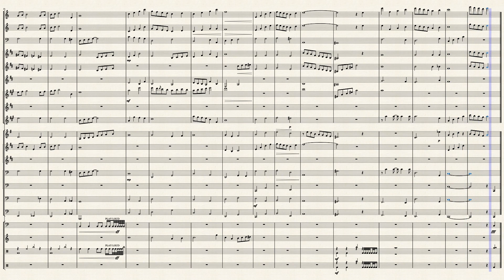Have Yourself A Merry Little Christmas - Band Arrangement (with pdf score)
Download pdf Sheet music here !! file:///C:/Users/siong/Downloads/Have_Yourself_A_Merry_Little_Christmas_Concert_Band_arrangement.pdf

Have Yourself A Merry Little Christmas by Hugh Martin and Ralph Blane.
Arranged by Sion Gang

I wanted to arrange one of my favorite Christmas carols for a Concert Band. (I always thought concert bands have the most Christmas feel)

It sounds really good so enjoy!